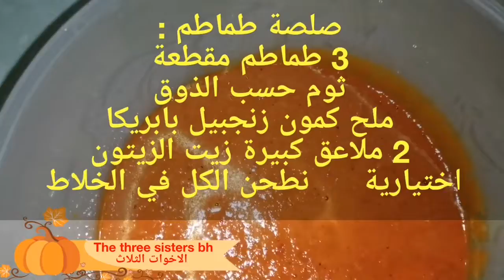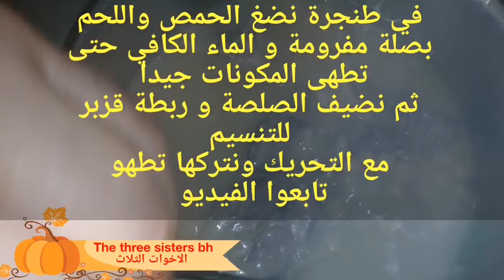الحمص على الطريقة المغربية باللحم كوجبة غذاء سهلة و سريعة التحضير بتتبيلة لذيذة. 🥩